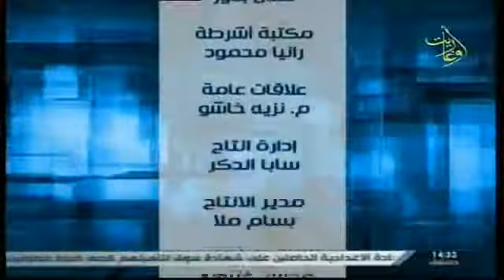قناة أوغاريت: بانوراما 16.11.2015 محمود أحمد علي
الضيف : العميد الطيارالمتقاعد محمود أحمد علي
قناة اوغاريت